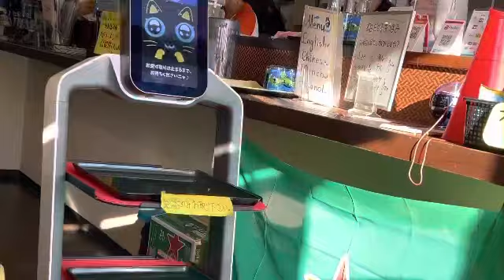RAMEN#VIRAL#’N KUGENUMA KAIGAN#LIFEOFJAPINAS🇯🇵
ASMR ROBOT 4K STAFF RESTUARANT RAMEN#VIRAL#’N KUGENUMA KAIGAN@LIFEOFJAPINAS🇯🇵ANG GANDA NG TINDAHAN DITO MAG-ORDER KALANG NG JUICES,LEBRI ANG RAMEN 🍜, NAG- EVENT SILA PARA MAKA MURA ANG TOMER, THANKS GOD AT SA LAHAT NG MGA SUPPORTERS AT INGAT TAYONG LAHAT ’N ILOVEYOU ALL😘 GOD BLESSED US ALL 💝